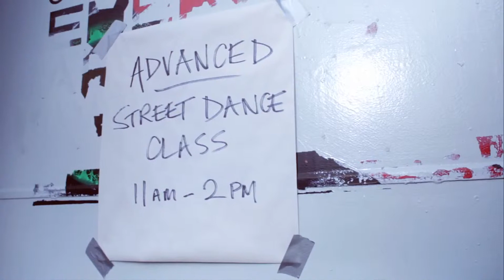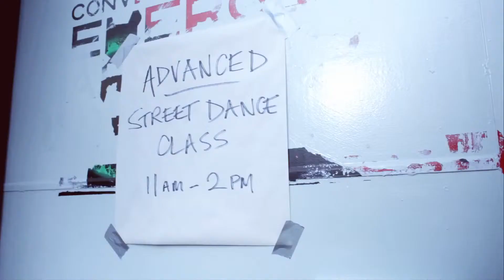Mat Zo & Arty Mozart HD